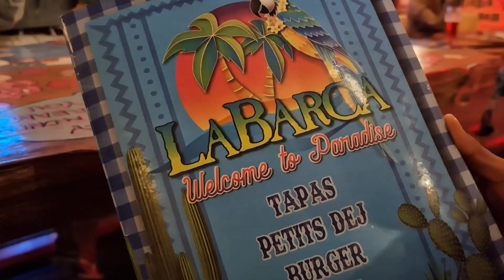ニューカレドニア ナイトスポット めちゃくちゃいい感じのお店ですご～いのをオーダーしてみた 撮影場所； La Barca Noumea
♪♪♪♪♪♪Music♪♪♪♪♪♪
Licensor's Username:

Licensee:
u_jwsa1fbxpk

Audio File Title:
Abstract Timelapse Electronica